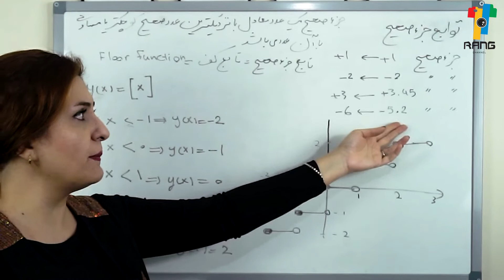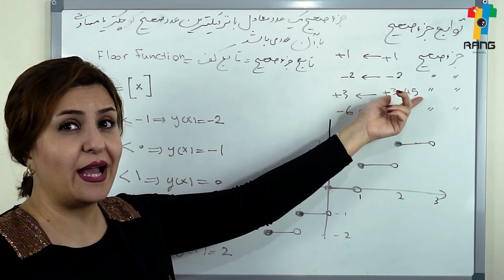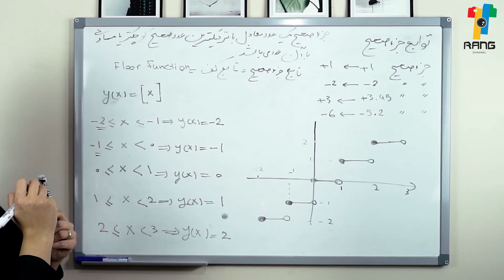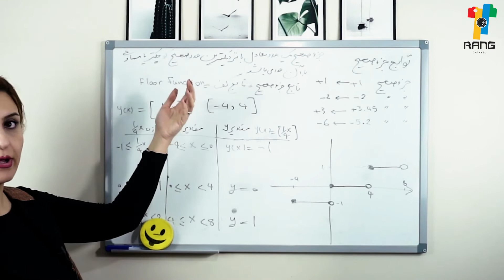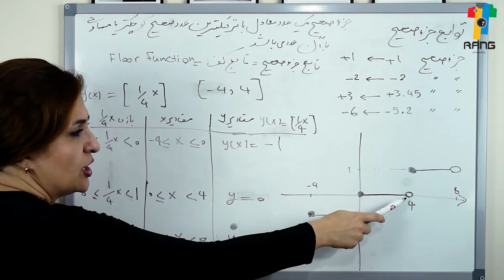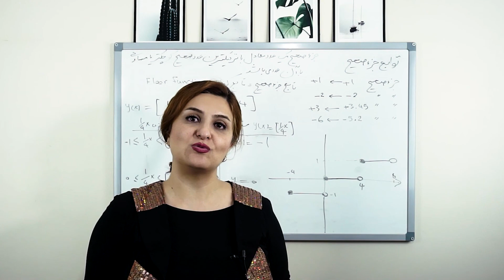آموزش ریاضی توابع جزء صحیح / amoozesh riazi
درود بر همه شما عزیزان
با یک قسمت دیگر از مجموعه آموزش ریاضی در خدمت شما هستیم
 در این درس با مفهوم تابع آشنا می شوید
نظرات، پیشنهادات و انتقادات شما مایه‌ی دلگرمی‌ ماست و بزرگترین کمک به ما برای بهبود کیفیت ویدیو‌ها خواهد بود
Amoozesh Riazi | توابع ریاضی |مفهوم تابع | آموزش ریاضی درس تابع

آموزش ریاضی از پایه تا پیشرفته معادله درجه اول  amoozesh riazi moadele

آموزش ریاضی به زبان فارسی - درس مجموعه ها /اجتماع /اشتراک / AMOOZESH RIAZI